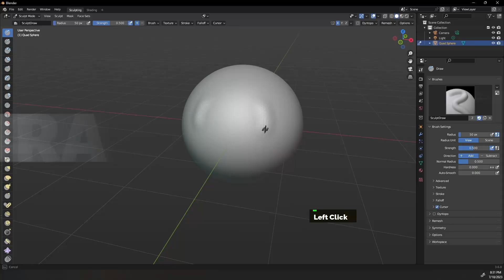SKULLTURA | Un curso de Pixamuse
¡Embárcate en un viaje creativo con SKULLTURA, nuestro primer curso de escultura digital! 🎨 En este emocionante curso exploraremos el fascinante mundo de la escultura 3D, explorando desde los conceptos básicos hasta las técnicas avanzadas para dar vida a tus creaciones.

¿Estás listo para transformar tus ideas en obras de arte digitales impresionantes? En este curso aprenderás a dominar las herramientas esenciales, desbloquearás secretos de escultura detallada y te sumergirás en el emocionante universo de la creación 3D. Ya seas un principiante entusiasta o un artista experimentado, SKULLTURA te guiará paso a paso hacia la maestría en la escultura digital.

¡Marca tu calendario! SKULLTURA será lanzado a la venta en febrero a través de Gumroad y Blender Market. No te pierdas la oportunidad de desatar tu creatividad y llevar tus habilidades artísticas al siguiente nivel. ¡Sigue atento para más detalles y prepárate para embarcarte en este apasionante viaje artístico con SKULLTURA! 🚀🖌️